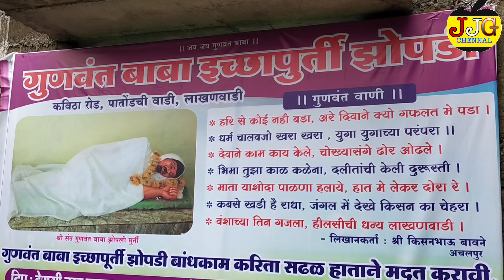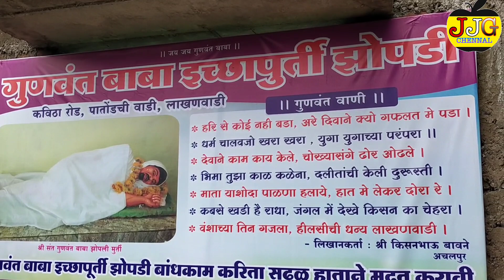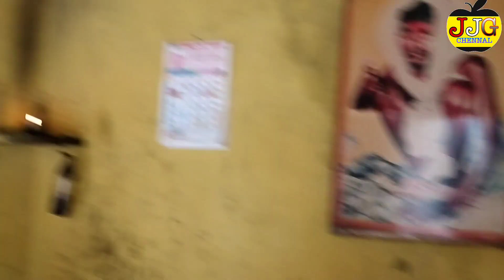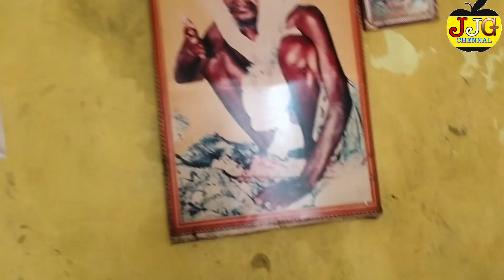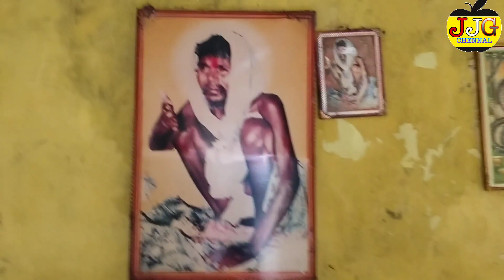गुणवंत बाबा झोपडी / gunvant baba jhopleli murti thikan lakhanvadi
my new comedy chennal link#